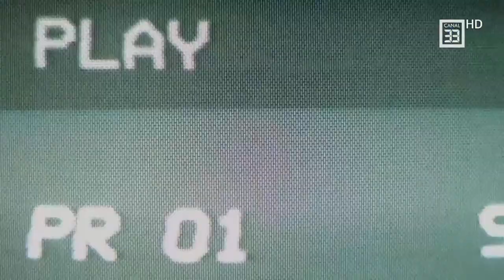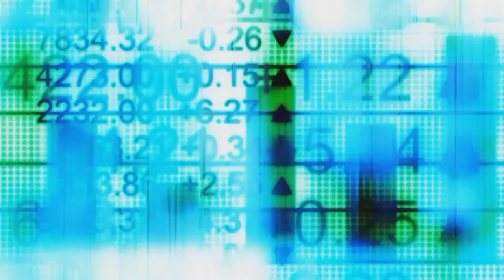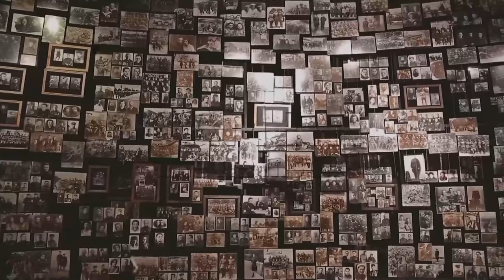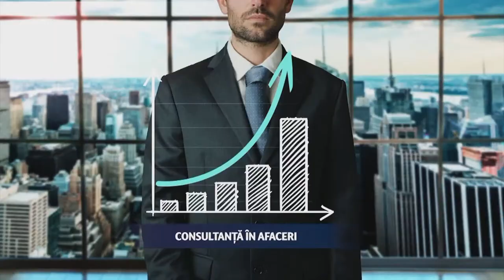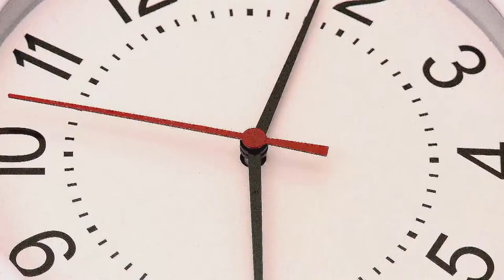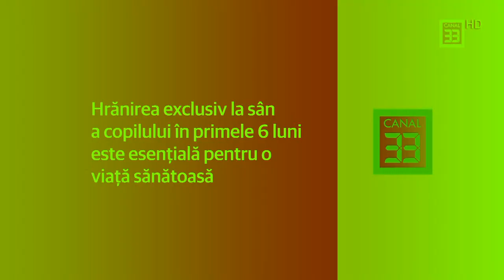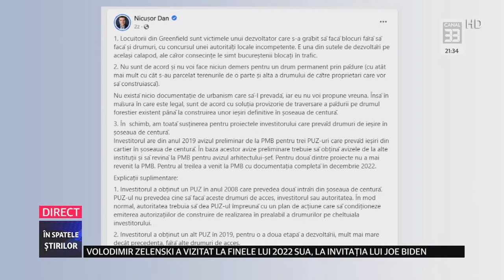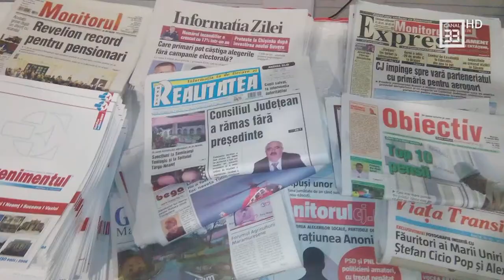FILMELE ROMÂNEȘTI, SUCCES SAU CLIȘEU?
„Teambuilding”,noul val în România

PLAGIAT ȘI LA CASE MAI MARI
Lucian Bode, teză de doctorat „profund viciată”

SCANDALUL DIN CARTIERUL DE LUX
Drumul de acces din Greenfield, blocat pentru 5.000 de locuitori
Lupta dintre Ocolul Silvic București și Primăria Sectorului 1

ASALT LA INDIGO ÎN PIAȚA CELOR TREI PUTERI
Haos în Brazilia. Serviciile de securitate luate prin surprindere de partizanii extremei de dreapta.

PREDAREA LITERATURII „ E MOARTEA PASIUNII”
Mircea Cărtărescu contestă metodele de predare a
literaturii romăne: „mai bine ar dispărea cu totul ca materie”.

ÎN SPATELE ȘTIRILOR la Canal 33
cu Alexandru Răducanu, fondator Canal 33, alături de Radu Herjeu